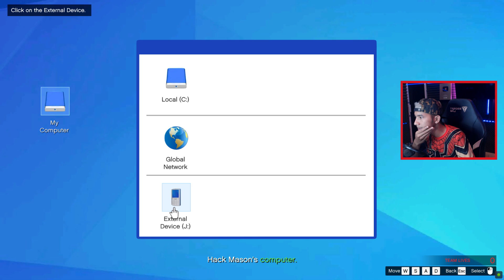AYO KITA HACK GEDUNG FBI - MISI GTA 5 ONLINE The Criminal Enterprises PART 1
mainin misi baru yaitu jadi hacker !!  ULP - Intelligence ( Agent ULP)

Top up PUBG Mobile, Top Up Mobile Legends hanya di IG : @rgamerstore

╚═╩══╩═╩═╩═╩╝╚╩═╩═╝ minna-san !